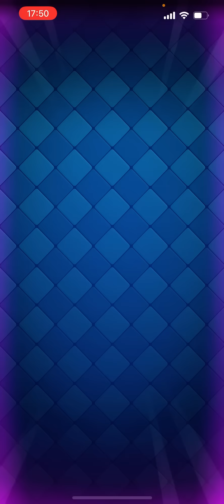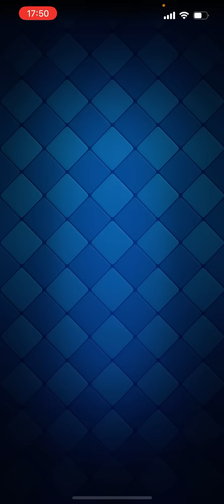【クラロワ】強化され続けたゴブジャイがムキムキになってます